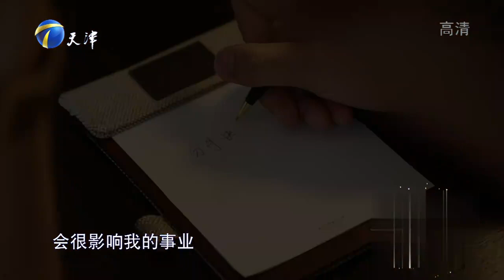女生为爱改变，男友却留下“分手快乐”一走了之丨爱情保卫战